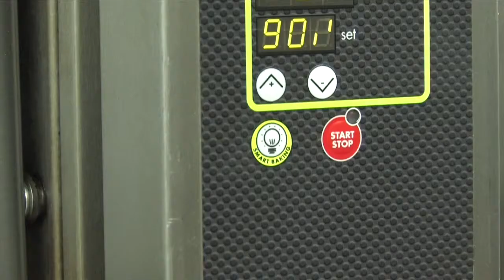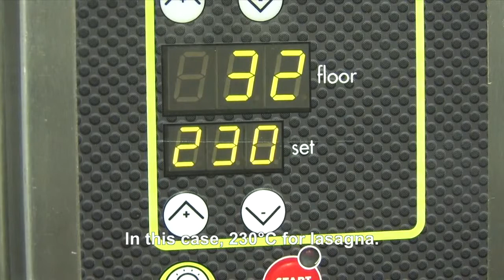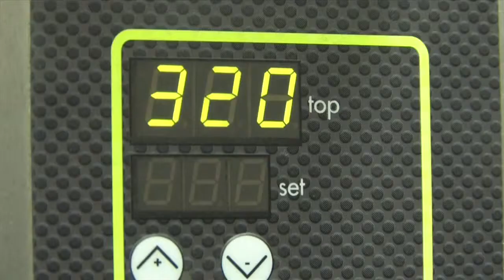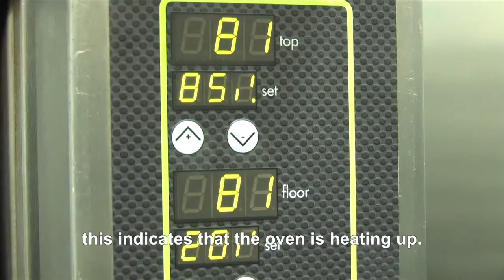Four a pizza IDeck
Restoconcept vous propose des fours à pizza à sole de la gamme iDeck à un prix imbattable , fours en acier inox à commandes électroniques, profitez-en!